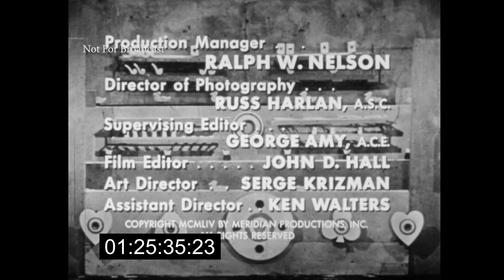Go Away a Winner (Schlitz Playhouse) 1954 Stars Ellen Drew and Richard Egan